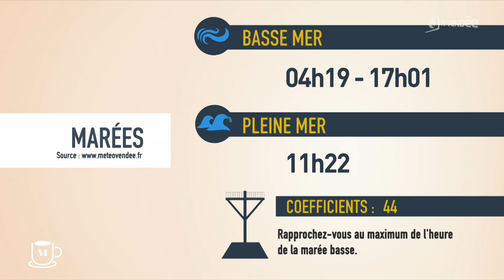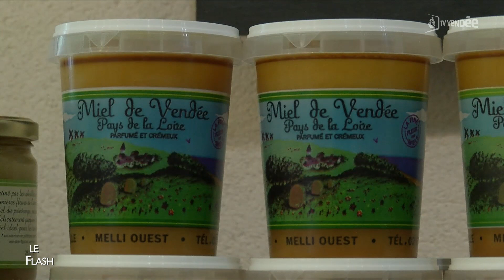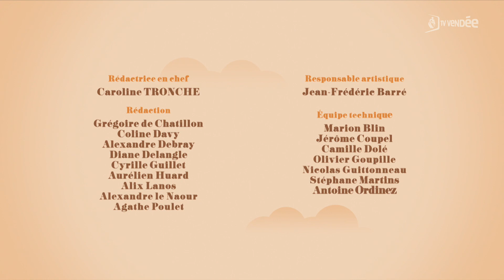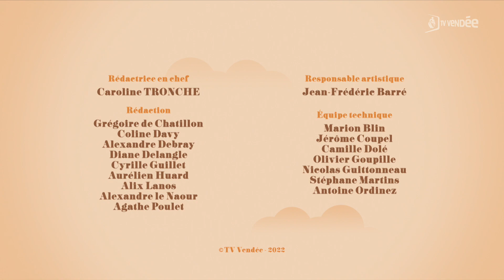La Matinale du 03 octobre 2022